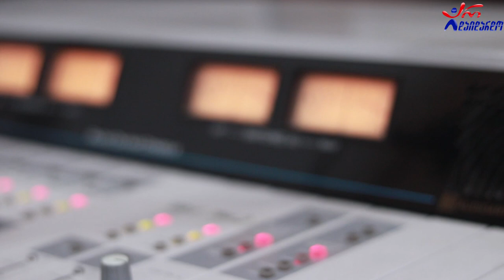ოთო ნემსაძე & ზაზა ქოქრაშვილი - დაგვათენდა. Live არ დაიდარდო / Oto Nemsadze & Zaza Qoqrashvili. Live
2021 წ.  22 თებერვალი
კომპოზიტორი და ტექსტი: ზაზა ქოქრაშვილი
☛ ორშაბათი - 19:00. ლაშა რამიშვილის საავტორო გადაცემა "ღვინო დუდუკი ქალები". სტუმრად ოთო ნემსაძე და ზაზა ქოქრაშვილი. ცოცხალი შესრულება